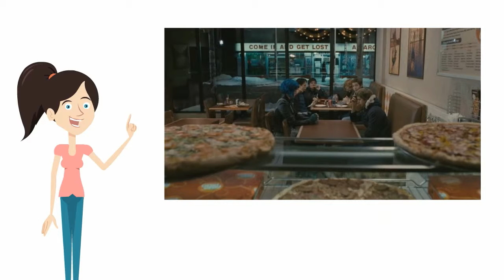Leah's Little Adventures In Big Toronto Ep19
Movies shot in Toronto